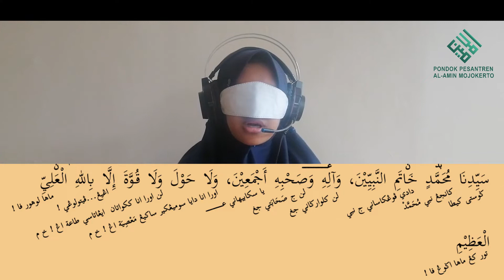Pandemi dan Kitab Kuning